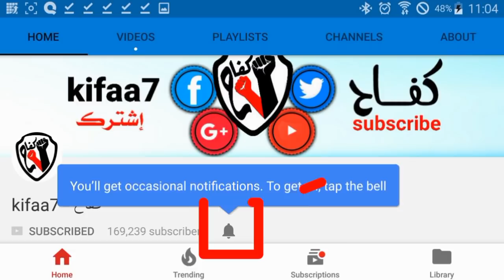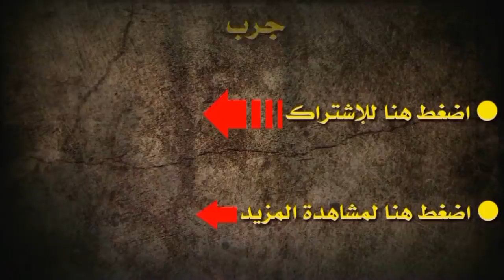مقاطعون 😭 تشللت حيت ضربني قايد المخزن بطنجة 😡 اين القانون / براهيم مسنانة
براهيم مسنانة يتعرض  لعتدتء شنيع  من طرف القوات المساعدة في طنجة  هيجان واستنكار وحتجاجات
كيف يتحول رجال الامن الى رجال الخوف
اما حملة
فمستمرة وناجحة والحمد لله
قاطع
سنطرال دانون
افريقيا
وسيدي علي